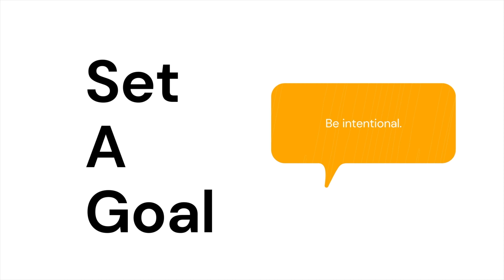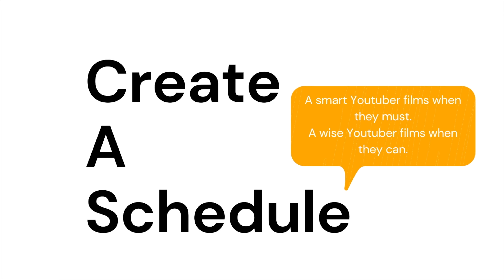How to Start a Youtube Channel in 2022!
AUDIO
Mic (Rode Wireless Go 2)
Mic (Samson Q2U)
Mic Arm
Pop Filter
My Audio Interface

Timecodes:
0:00 - Intro
0:48 - Important questions for Youtubers (start caring)
1:40 - Set a goal
2:49 - Gear does not matter
3:45 - Be organized
5:37 - Schedule your video shoot
6:45 - Just press record
7:22 - Make your final edits
9:00 - Hire an editor
10:23 - Make a good thumbnail
11:04 - Your health is more important than your content
12:03 - Just start